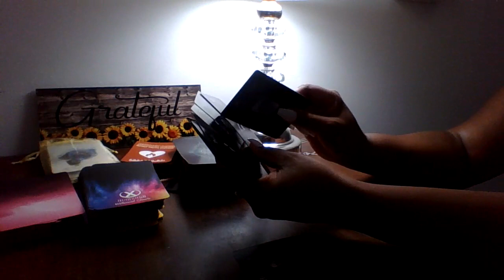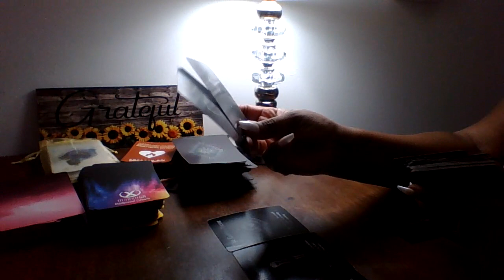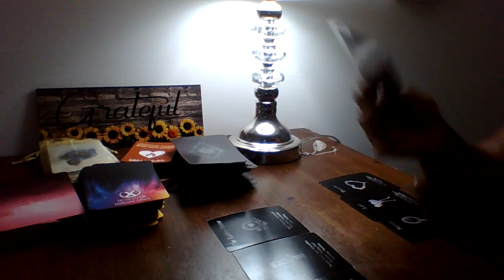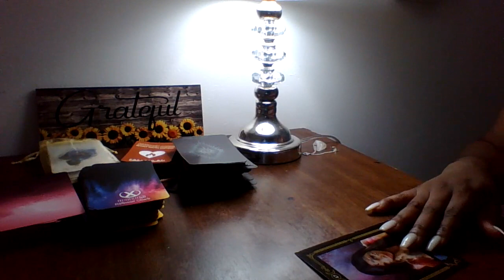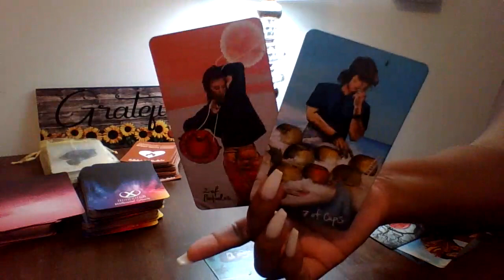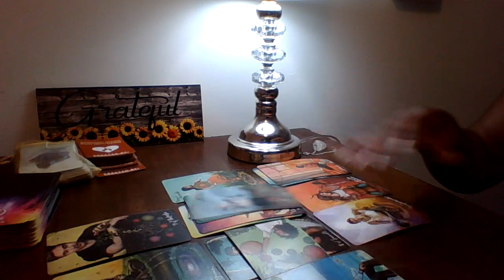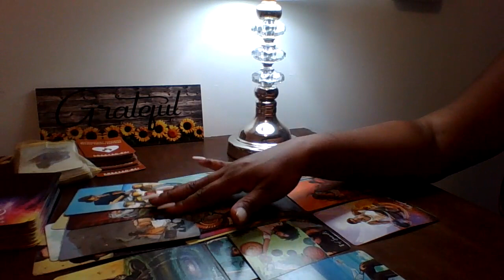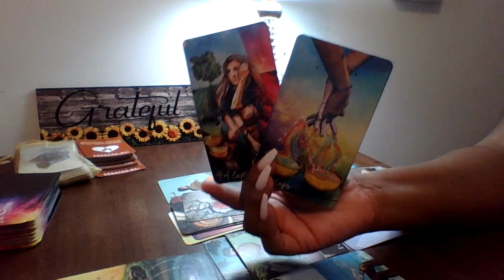Libra, Obsessed ! Stalking You 🕵️‍♀️You Was The Best They Ever Had!